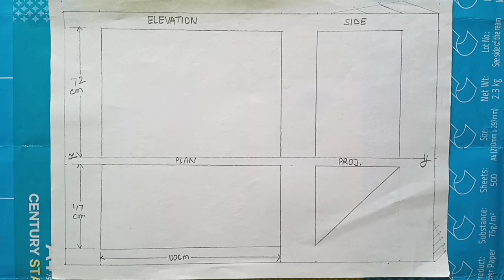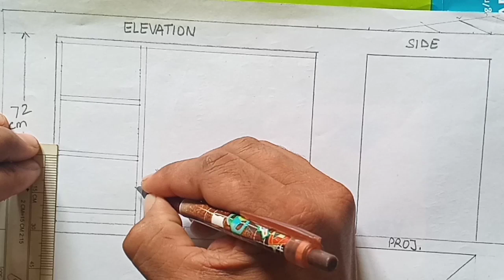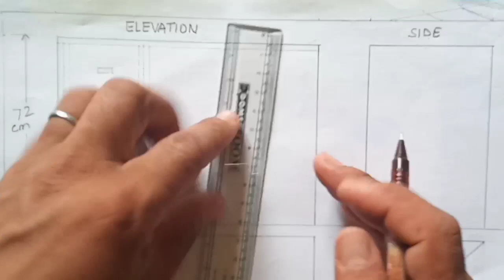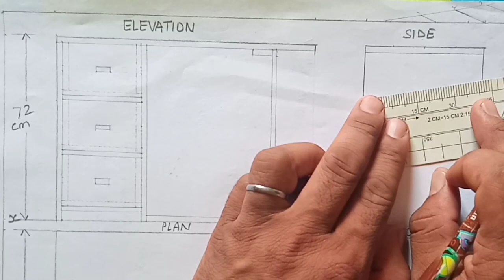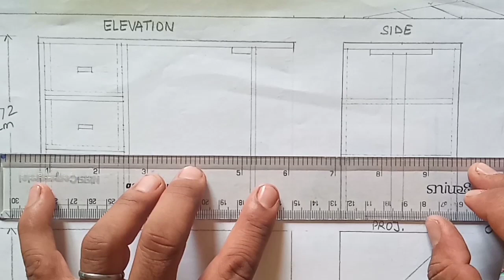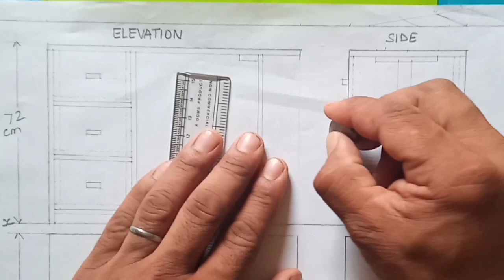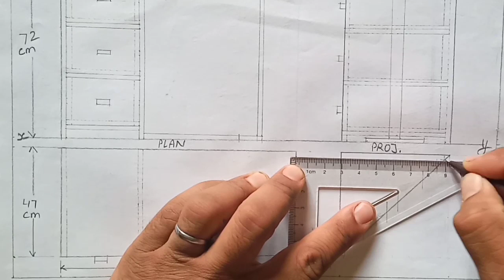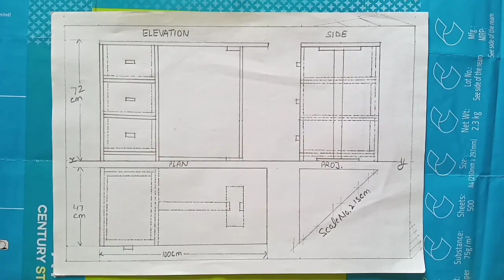Solve Scale No-21| Scale Drawing| Class 10th| NCERT Syllabus